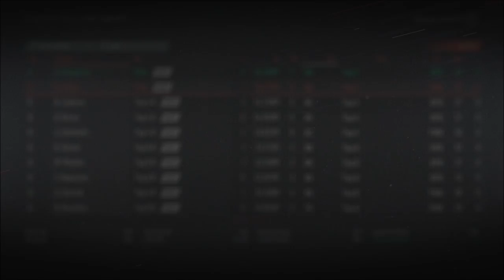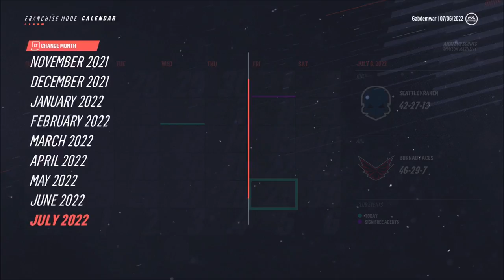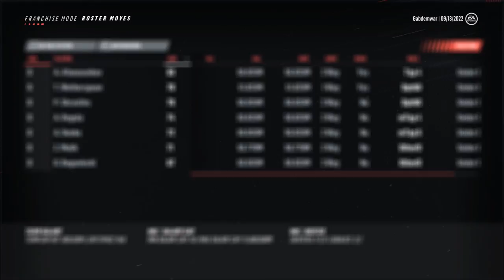Adding Starpower - NHL 19 Franchise Mode - Let's Play part 10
After the playoffs, we decide to focus our efforts towards the big time players of the league by trading for them or signing them.